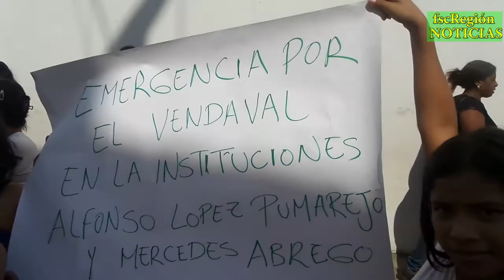Fogoso Debate A La Educación Del Municipio De Jamundí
Los Sucesos Que Construyen Región En Jamundí, Usted Los Conoce A Través del Canal fscRegión; Hagamos de Jamundí, Una Ciudad Para Vivirla